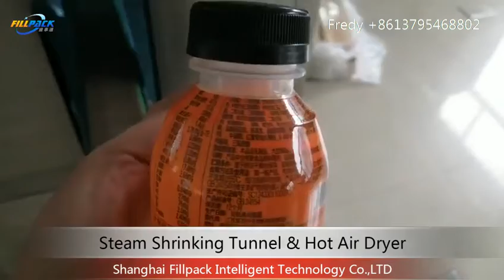Heat Shrinking Tunnel For Bottles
This Steam Shrinking Tunnel and Hot Air Dryer use new technology to ensure good shrinking result with steam and remove extra steam immediately after sealing to prevent workshop from moisturing by steam. In addition, we use hot air dryer after shrink tunnel to remove the steam on the bottle surface so that finished products can be packed into carton asap.